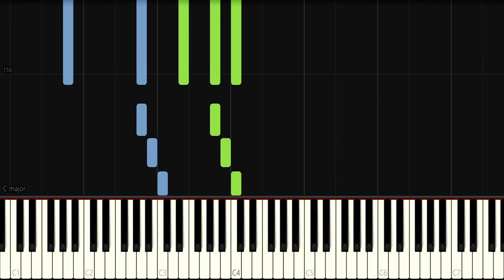RIOPY - And So Forth [Official Piano Tutorial]